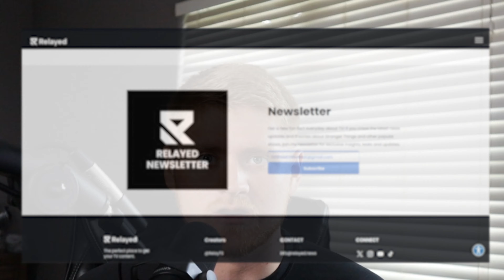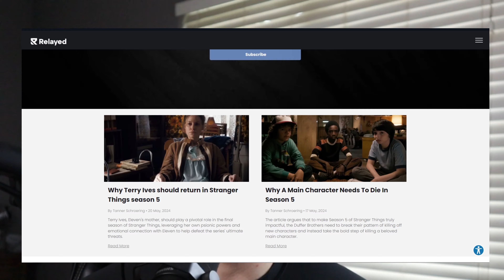What Will Vecna Do in Stranger Things 5?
What is Vecna up to in season 5?

We talk about tv shows, stranger things, and many many more over there every single day! Im also active all the time

Thank you all for getting me to this point in my career. I appreciate every single one of you!